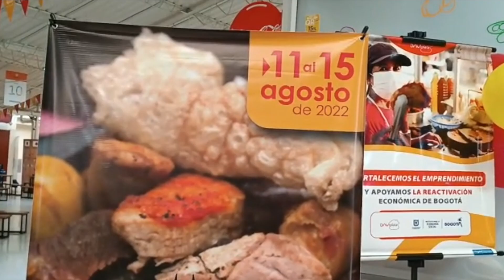¡A deleitarse con las mejores picadas! Regresó el Fritanga Fest | Noticias RPTV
El chicharrón, la papa criolla, la longaniza, las costillas de cerdo, la yuca frita, la morcilla y el plátano maduro son los protagonistas del Fritanga Fest 2022.

Créditos entrevistados:
Alejandro Rivera, director del IPES
Equipo de la AGENCIA DE NOTICIAS RPTV:
Periodista: Yomari Benavides
Cámara y Edición: Federico Buelvas